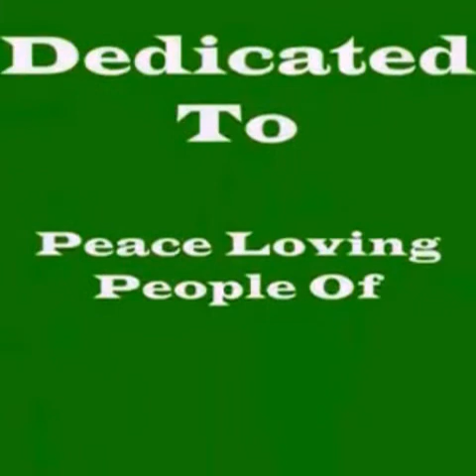Orakzai agency by shah khalid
Orakzai and khaibar agency photos by shah khalid